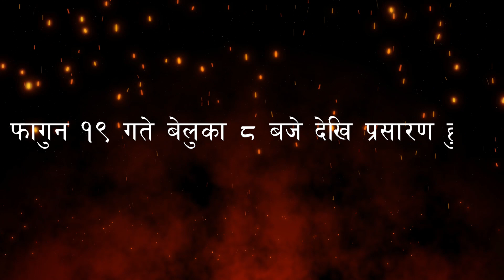भाग्य रेखा// Bhagya Rekha/ Nepali Tele Serial Promo|| Pragya Joshi, Saroj Dahal, Goma KC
Bhagya Rekha
                  भाग्य रेखा
Writer/Editor/Directer: Saroj Dahal
Producer: Pragya Joshi
Cinemetography : Ramkrishna Chaulagai
Lyrics: Dipendra Khadka
Singer: Sabbu KC
Make up: Priya Nagarkoti
Light: Bikash RB

Artist: Pragya Joshi, Saroj Dahal, Goma KC, Rk Manandhar, Sabita Khadka, Sneha Paudel, Rohan KC,  Shekhar Subedi , Ambika Adhikari